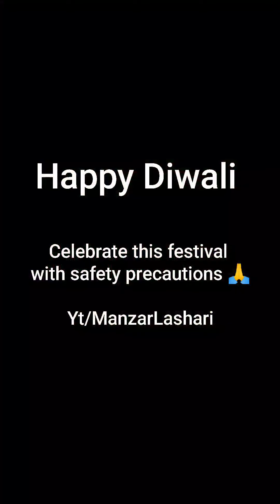firecracker k shop p lg gye aag..🔥fireshorts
🚀 Welcome to Manzar Lashari